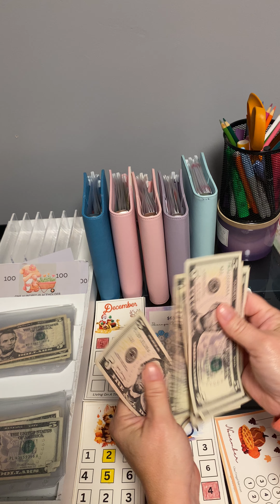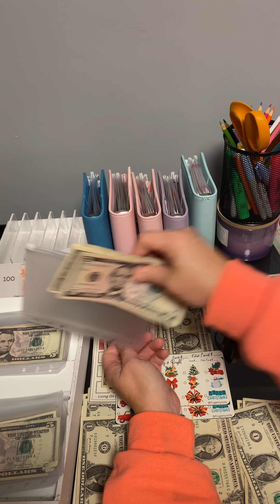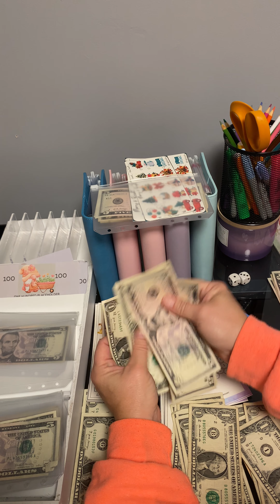Savings challenge/debt free journey